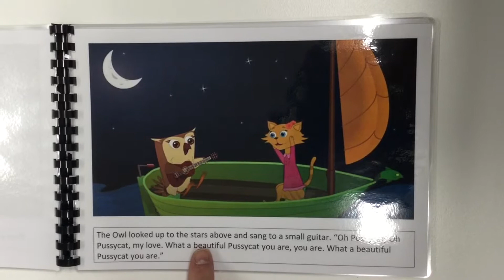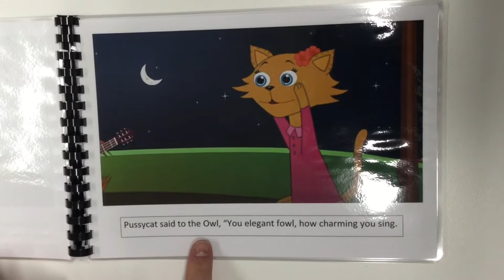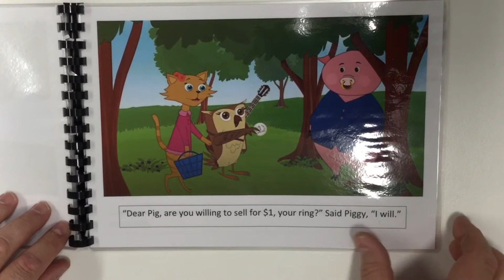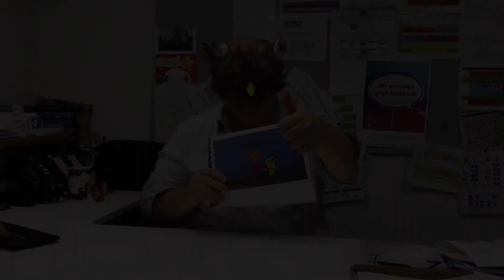The Owl and the Pussy Cat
Please enjoy a story read by our Principal Mr Darren.